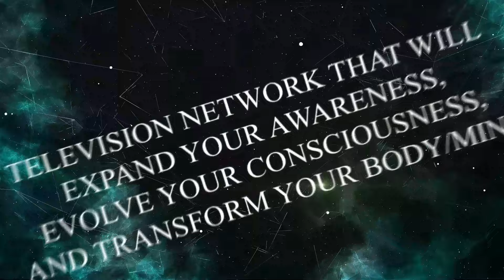Conscious Awakening Network - Awaken the Universe Within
Welcome to Conscious Awakening Network, where cosmic curiosity meets spiritual exploration, and your journey of self-discovery takes on new dimensions. Led by Sheila Seppi, we curate a diverse range of content and services that connect you to all aspects of yourself to awaken the universe within. Immerse yourself in a journey of self-discovery by streaming hundreds of hours of carefully curated on-demand content, and participate in our live events to awaken a deeper understanding of all dimensions of yourself.